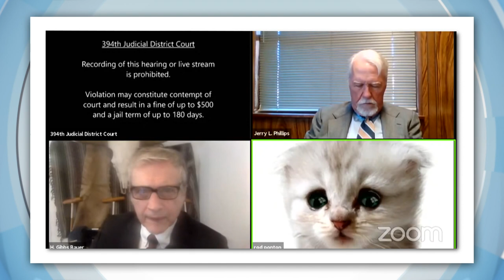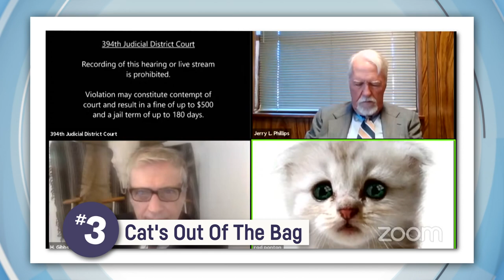Girl Glues Hair on TikTok And an Australian Cat Curfew?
CAT CURFEW
A parliamentary inquiry is looking to find ways to tackle Australia's feral cat pandemic and protect Australian native animals. It could lead to cat curfews for your pet cat. So, Mittens, your nights of roaming free could be numbered! Yep, here in Australia, we've got a bit of a cat-tastrophe going on. No one is saying cats aren't cute or good pets, it's just they have a fur-rocious (ferocious) side. It's estimated cats kill 1.6 billion native animals a year. The problem is we've got way too many feral cats and pet cats roaming around. The total population of feral cats in Australia is about 2.8 million and there's about 3.7 million pet cats. A parliamentary inquiry is looking into ways to cut down cat populations and protect wildlife. Which is why a nighttime curfew for pet cats has been paw-posed (proposed). Several local governments already have curfews, but it may be a while before we see the rest of the country take the report's advice and introduce them. Other suggestions in the report are things like feral cat culling, more fencing & safe havens for native animals. Many say the inquiry is a big step forward, but others reckon it doesn't go far enough, and we need to be doing more to protect our native animals.

MELBOURNE HARD BORDER
South Australia has closed its borders to Greater Melbourne in response to a new COVID outbreak. The cluster of at least eight people is linked to the Holiday Inn hotel at Melbourne Airport, so South Australia's decided only people returning home, relocating, or those who are essential travellers will be allowed in. The closures don't apply to people who live in regional Victoria.

KYRGIOS WIN
Let me set the scene. Kyrgios is down 2 sets to 1 against Ugo Humbert. It's match point. Nick. Must. Win. Mission complete, and from here, it was smooth sailing. Yep, out of absolutely nowhere, Nick Kyrgios clawed his way to a 5 set come from behind victory against the higher-ranked Frenchman, and it wasn't without some trademark Kyrgios showmanship. Kyrgios will now take on world number 3 Dominic Thiem in the third round, where hopefully things will be a little easier

SMALL TOWN BIG SPORT
It's not every day that Hollywood comes to the small Welsh market town of Wrexham, but today is one of those days! Actors Ryan Reynolds and Rob McElhenney have just taken over 5th division Welsh Club Wrexham AFC. They announced the takeover back in November last year, and today the deal was finalised.

TAMPA BAY WIN
When your team's nickname is the Buccaneers, it's only appropriate that you celebrate your wins on a boat. That's exactly what Tampa Bay have done after their massive Super Bowl win on Monday. Fans have hit the river across Tampa to witness the celebratory boat parade. Superstar Quarterback Tom Brady even decided to share the trophy around. Oh my good word, lucky they are the safest hands in the league

CAT VIDEO REPLY
Now if you watched yesterday's program, you'll remember this cat video. Well, the guy behind the cat filter has shared some light on the goof-up! He's not 100% sure, but reckons his secretary's kids might have had something to do with it.

HAIR STUCK TO HEAD
And finally, the shocking tale of how Tessica from Louisiana got her hair completely stuck to her head! Yep, a really bad idea. The glue is industrial strength, and also totally waterproof. So washing it out hasn't worked. Tessica's journey has blown up on social media, with trips to the emergency room and drastic haircuts.